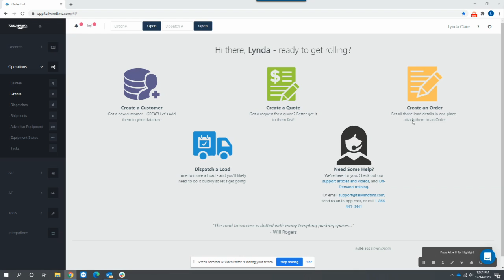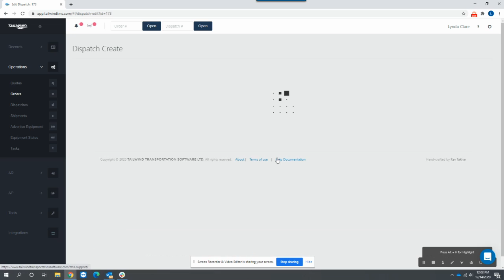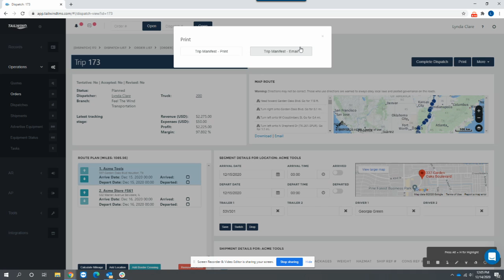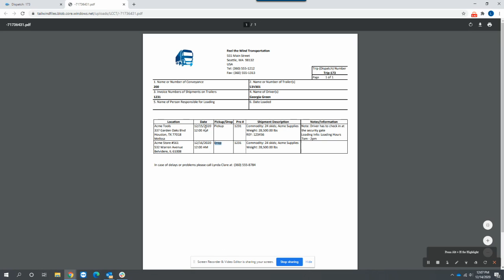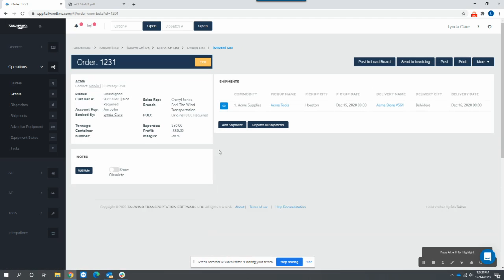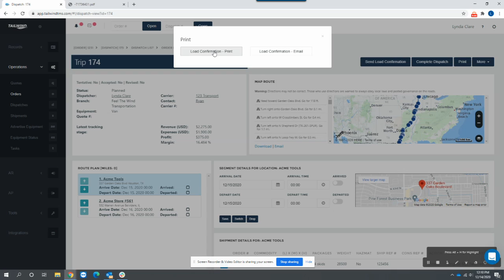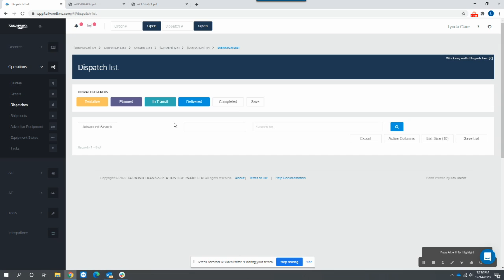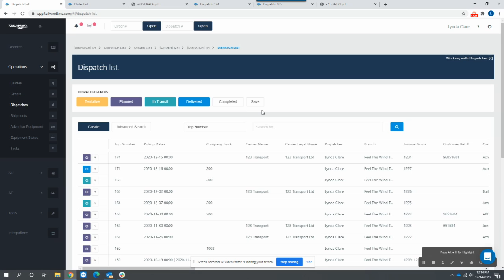Dispatching Demo for Tailwind TMS | Tailwind TMS Demos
Our expert trainer Lynda Clare walks you through a short demo on Dispatching in Tailwind.

Get started with Tailwind and sign up for a FREE Tailwind TMS trial